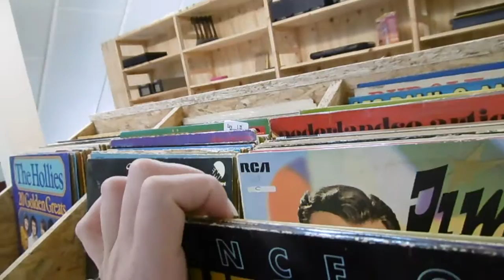een dag lang met links